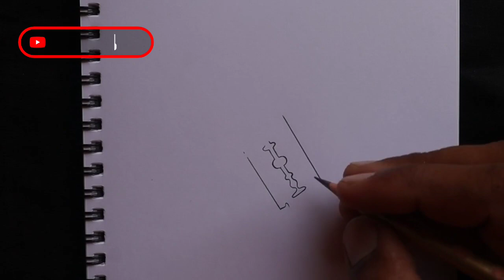Making a heart cutting drawing || simple and amazing art video with pencil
thankyou